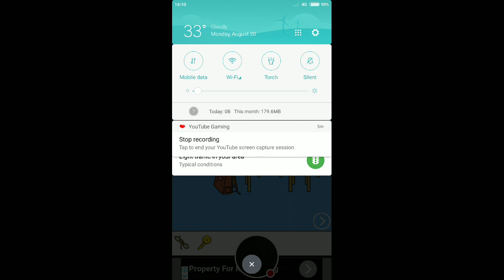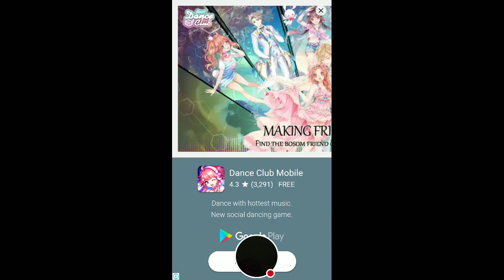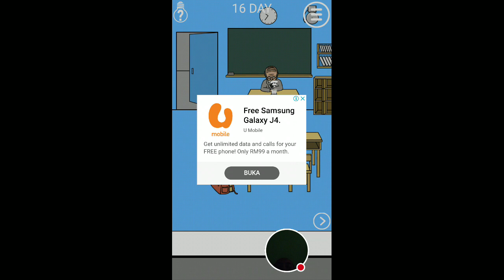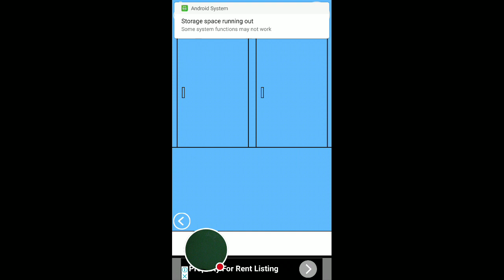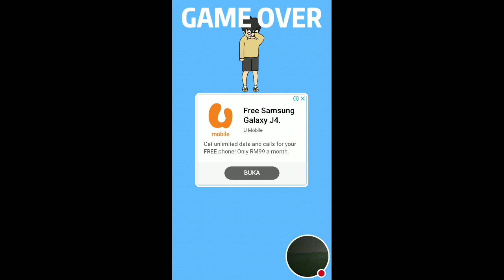Ditching Class Game | Level 1 to Level 30 Cheat Revealed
Watch me play Ditching class!

Step by step from level 1 to level 30.

Cheat revealed.